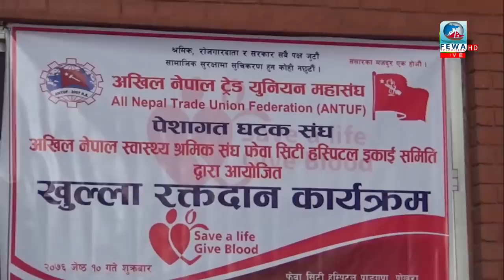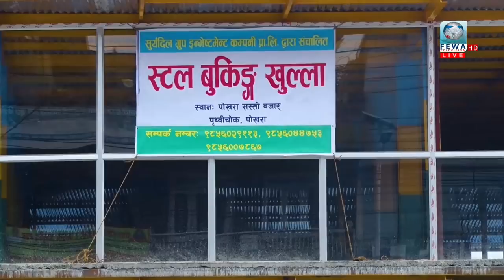Fewa News।। फेवा समाचार(2076-02-11) With Shankar Tiwari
मुख्य समाचार
१. नेपाल कम्युनिस्ट पार्टी (नेकपा)को शीर्ष नेतृत्व पोलिटब्यूरो कमिटी गठन गर्न अनिच्छुक,
पटक पटकको छलफलमा पनि निश्कर्ष निस्किएन ।।

२. समानुपातिक र समावेशीको आधारमा निजामति सेवामा कर्मचारीको भर्ना हुनुपर्ने सांसदहरुको सुझाव, लक्षित वर्गलाई  लोकसेवामा प्रवेश गराउन आग्रह ।।

३.  काठमाडौंस्थित मुलुककै पुरानो विद्यालय दरबार हाइस्कुलको पुनःनिर्माण सम्पन्न, स्कूलको पुनःनिर्माणमा चिनियाँ सरकारको सहयोग ।।

४. प्रधानमन्त्री कप पुरुष एकदिवसीय राष्ट्रिय क्रिकेट प्रतियोगिता शुक्रबारबाट काठमाडौंमा सुरु, उद्घाटन खेलमा विभागीय टिम त्रिभुवन आर्मी क्लबको विजयी सुरुवात ।।

५. बेलायती प्रधानमन्त्री थेरेसा मेद्धारा राजीनामा घोषणा, राजिनामा आगामी जुन ७ बाट लागु हुने ।।